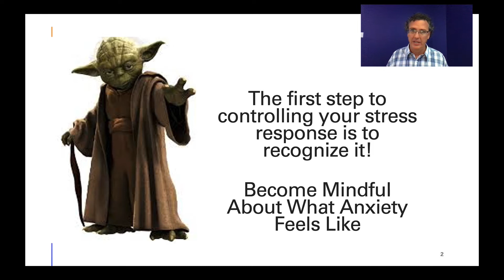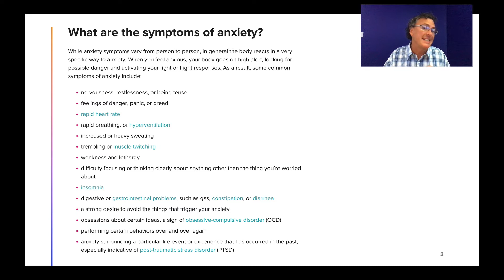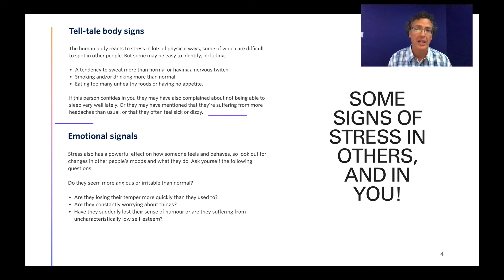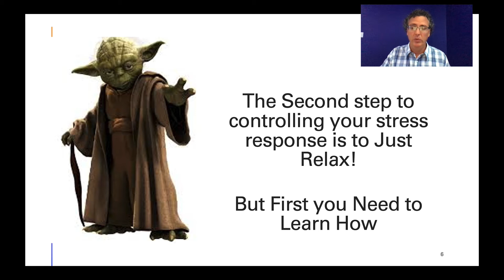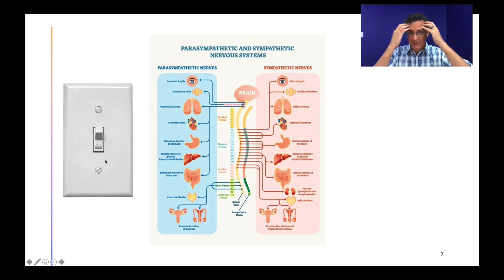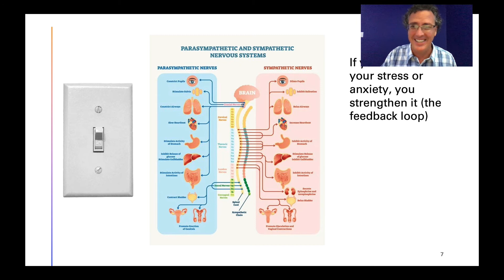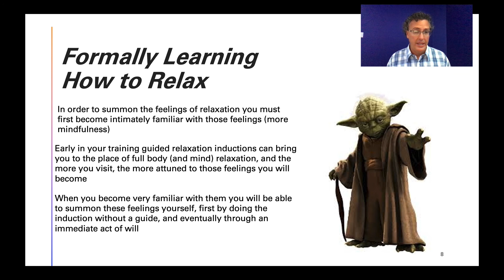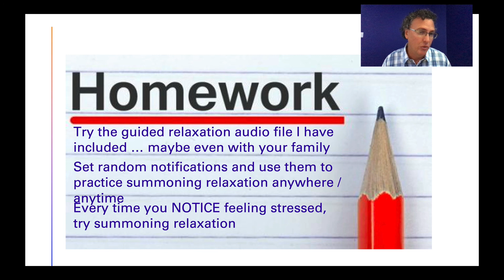Lecture 3.6 - Jedi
Now for something different.  This lecture highlights how an understanding of the peripheral nervous system can be translated into an approach for dealing with chronic stress of anxiety, like that caused by COVID